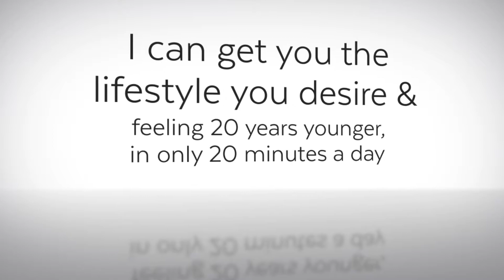Twenty's Plenty - The Lifestyle Guy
Twenty's plenty to get you into shape physically, emotionally and mentally with The Lifestyle Guy